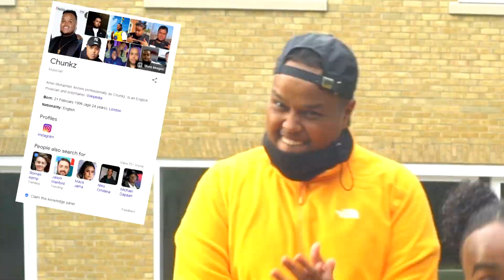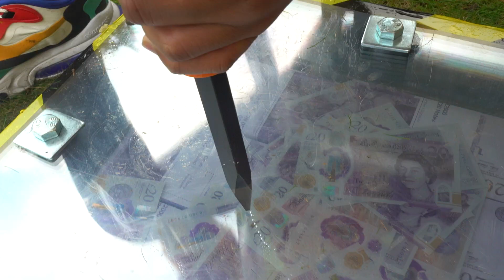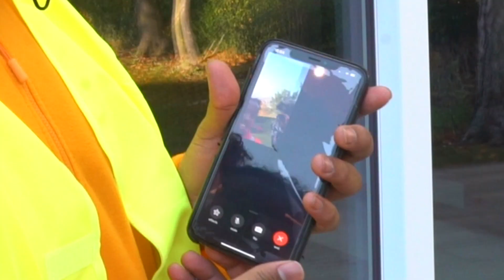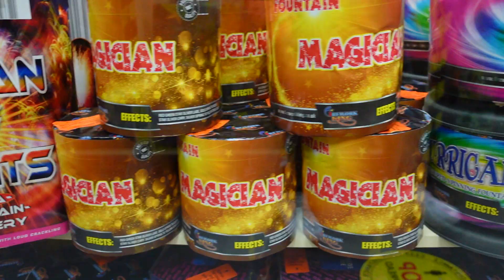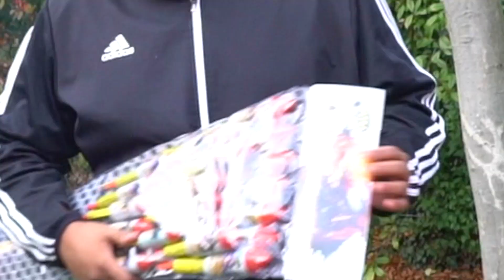Destroy The UNBREAKABLE BOX vs CHUNKZ - Challenge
I built an Unbreakable Box and Challenged my Friend @Chunkz from @Beta Squad  to try to Break it to win $10,000 Thanks @justdustin for the Challenge Idea!